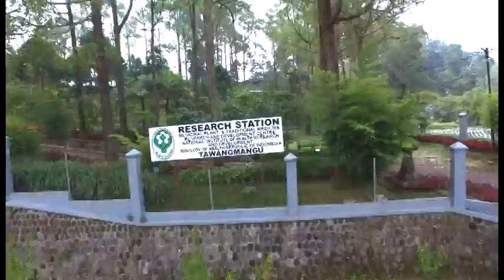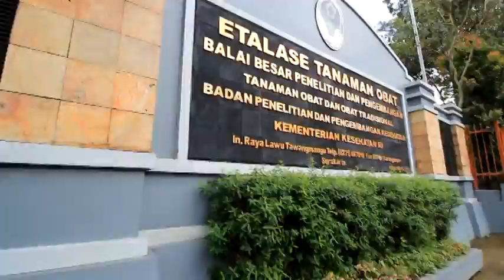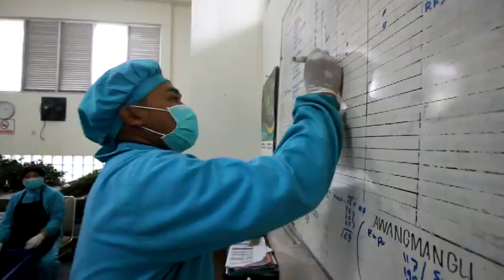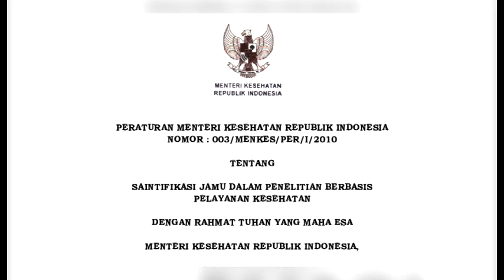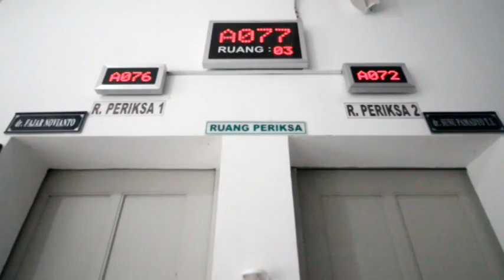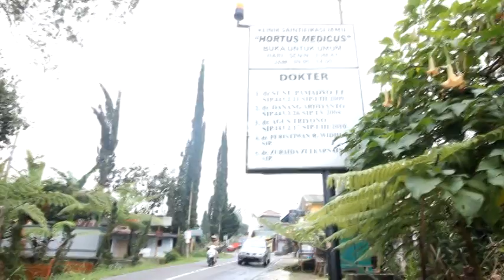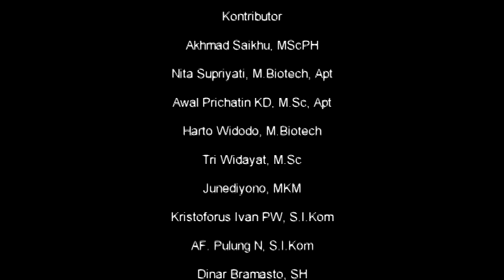PROFIL B2P2TOOT 2016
Video Profil Balai Besar Penelitian dan Pengembangan Tanaman Obat dan Obat Tradisional, Badan Penelitian dan Pengembangan Kesehatan - Kementerian Kesehatan RI